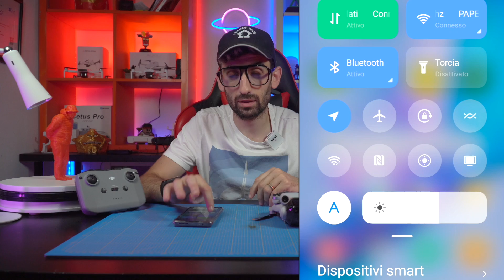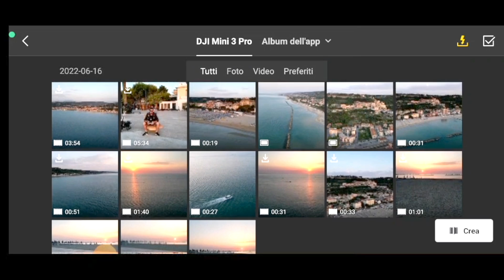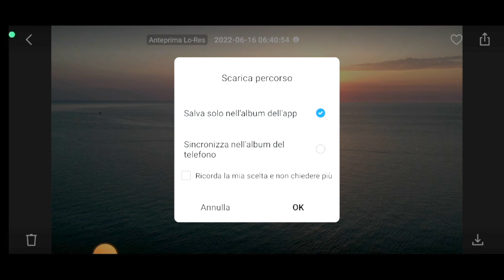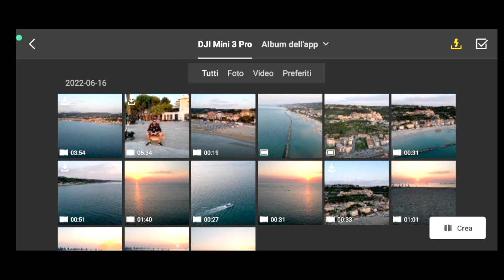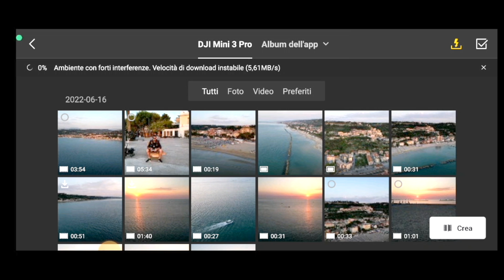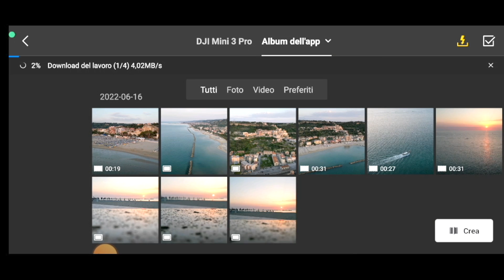DJI MINI 3 PRO - Come trasferire VIDEO velocemente sul tuo SMARTPHONE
Ciao ragazzi in questo video vediamo FINALMENTE come trasferire velocemente foto e video sul nostro SMARTPHONE tramite la funzione QUICK TRANSFER

Buona visione 🧐

SE VOLETE SUPPORTARE IL CANALE e quello che faccio,  per qualsiasi vostro acquisto partite da questi link:
(SALVATELI tra i vostri PREFERITI)

🥸 LINK PROFILO RECENSORE AMAZON FREDDY-TECH

I miei DRONI:
✈️ DJI MINI 2
✈️ DJI AIR 2S
✈️ FIMI X8 MINI PRO
✈️ HUBSAN Zino Mini SE (versiona base)
✈️ DJI FPV COMBO
✈️ DJI MINI SE

💾 La MICROSD che uso con i MIEI DRONI

🔴 A voi non cambia nulla (nessuno sovrapprezzo).